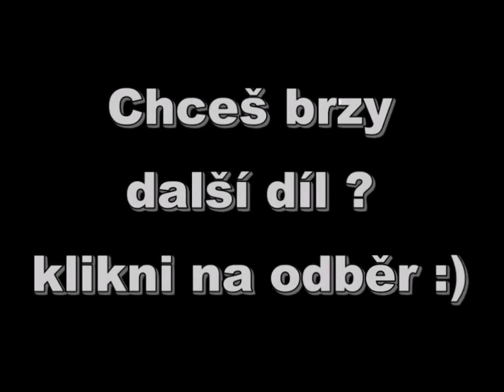5.díl Putovani minecraftem s mikim - Pruzkum povrchove jeskyně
Konecne HD kvalit...

Můj web o minecraftu seznam všech návodů,architektura,seznam všech serverů, mody, zábavná videa, novinky ze světa minecraftu a mnoho dalšich super věcí ohledně minecraftu.